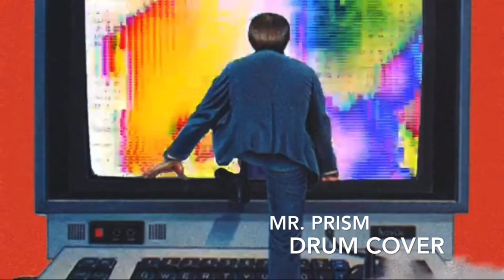Psychedelic Crumpets|Mr. Prism Drum Cover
Meinl Cymbals
Remo Drumheads
Vic Virth Drumsticks

Sterling Audio Mics
SP30 (overhead)
SP50 (bass)

Cymbals I use (left to right)
14" Meinl Classics Custom Dark Hats
18" Meinl Classics Custom Medium Crash
10” Meinl Classics Custom Dark Trash Splash
22" Meinl Classics Custom Dark Crash Ride
18" Meinl Classics Custom Dark Crash
14" A Custom Crash over 16” Oriental China
16” Classics Custom Dark Trash Crash

Additional Effects

10" Sabian AAX Splash over 10” Meinl Soundcaster Custom Splash
6” Zilbell
LP Rock Cowbell

My drum set is a CB700 Internationale that I custom wrapped. My snare is a CB700  Internationale Snare. I use another snare that’s a PDP Steel Piccolo. The 2nd floor tom is a vintage Rogers tom from my good pal Marty Dotson from Snail.

Sizes
12x10, 14x5, 16x16, 16x16, 22x16

Heads

Toms
Top-Vintage Emperors
Bottom-Clear Emporers

2nd/Aux Floor Tom
Top-Pinstripe
Bottom-Ambassador

14” Snare
Top-Powerstroke 3
Bottom-Ambadsador

13” Snare
Top-Controlled Sound Clear Dot
Bottom-Ambassador

Vic Firth 2BN

Gibraltar Strap Drive Double Bass Pedal